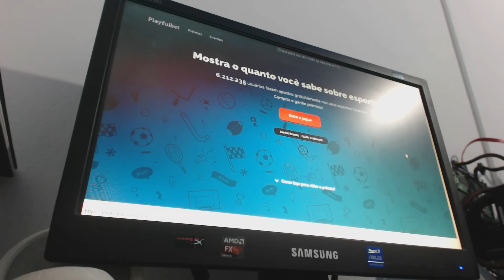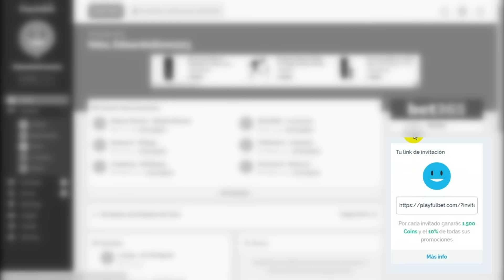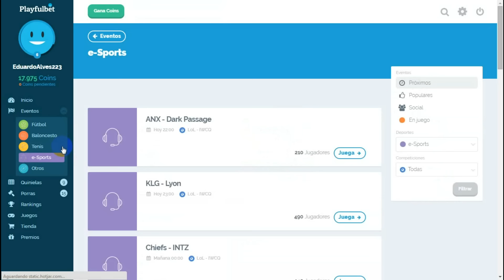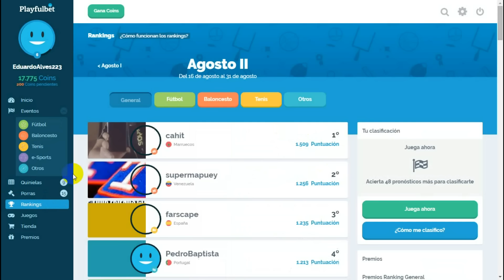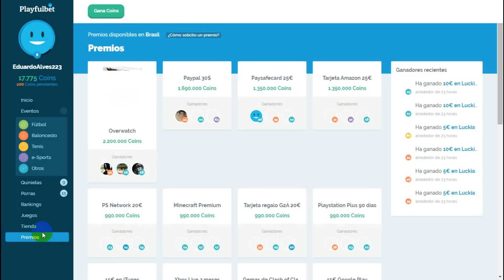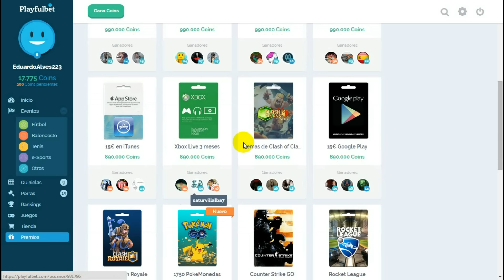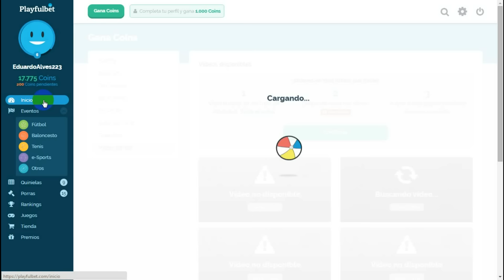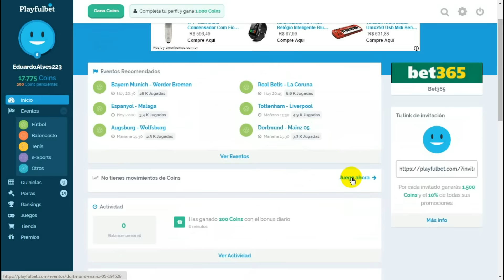COMO GANHAR DINHEIRO OU PRÊMIOS simples e fácil